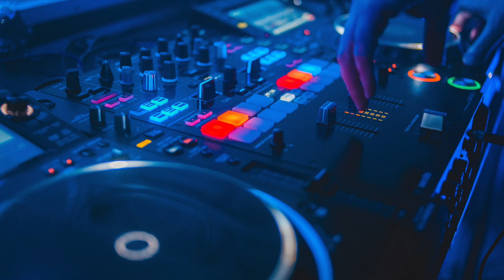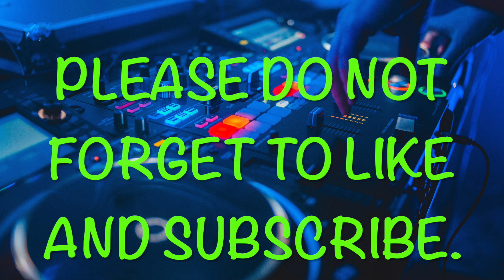El Congo (Original Mix) Joy Marquez